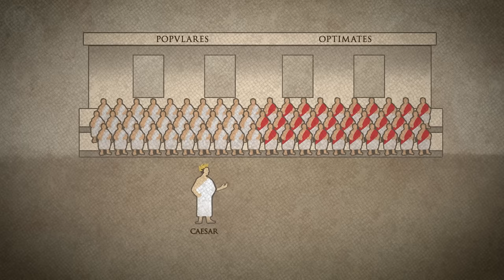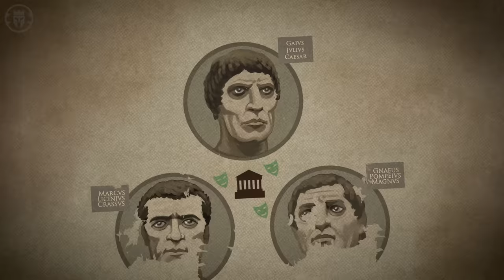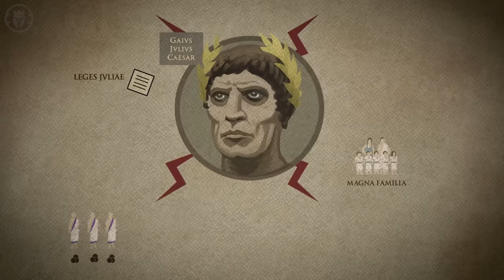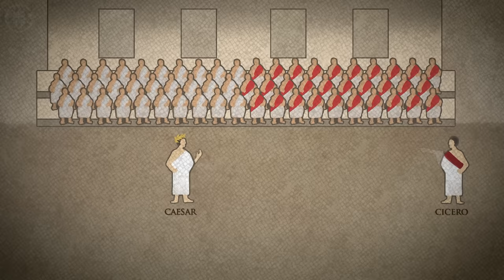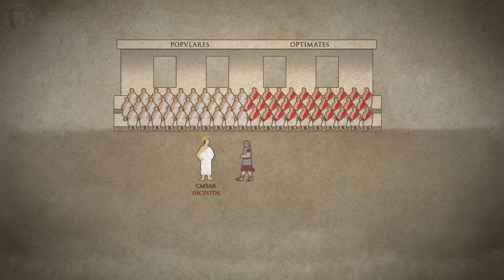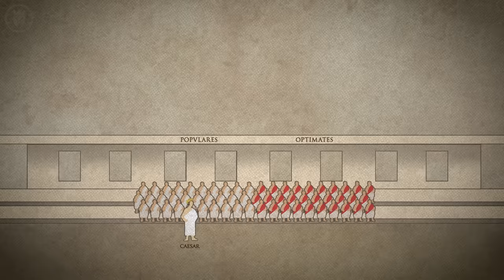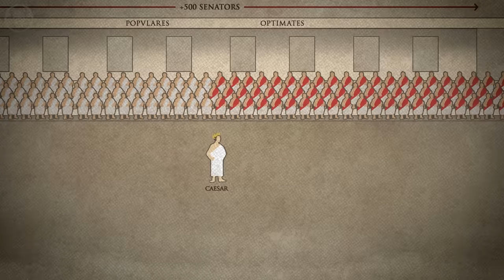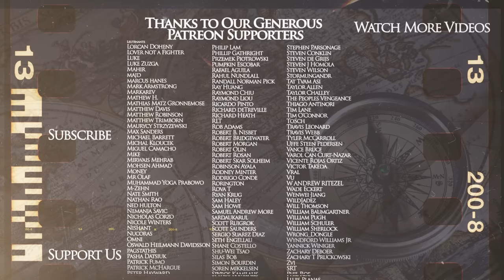Was Julius Caesar a Military Tyrant or a Saviour of Rome?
Kings and Generals' historical animated documentary series on the Great Roman Civil War (Caesar's Civil War) continues with a video describing the reforms Caesar enacted before and after the civil war, as we are gearing towards the final episode of the series that will describe the plot against Caesar and the assassination of the Roman dictator. It is up to you to tell is if Julius Caesar was a tyrant or a saviour of Rome.

The video was made by Yağız Bozan and Murat Can Yağbasan, while the script was developed by Peter Voller. This video was narrated by Officially Devin